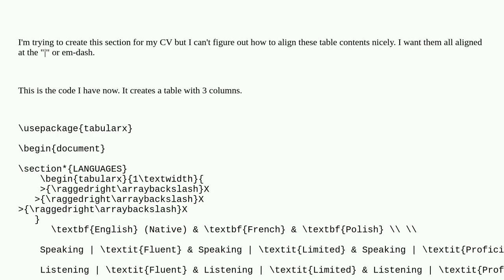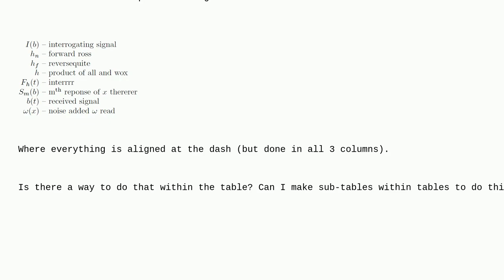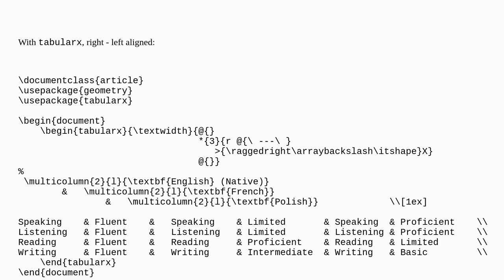Tex: Is there a way to to align column contents at a certain character in the text (a dash for ex...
Is there a way to to align column contents at a certain character in the text (a dash for example)?

A special thanks goes out to the community

  align tables spacing